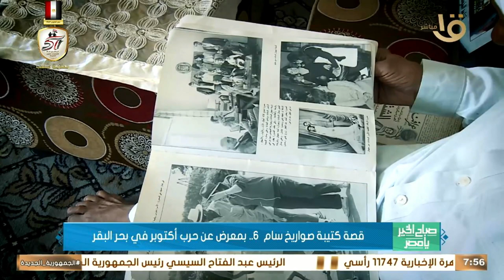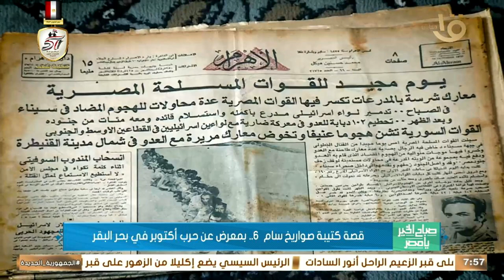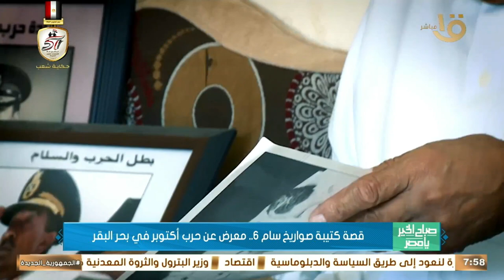صباح الخير يا مصر | قصة كتيبة صواريخ سام 6.. بمعرض عن حرب أكتوبر في بحر البقر